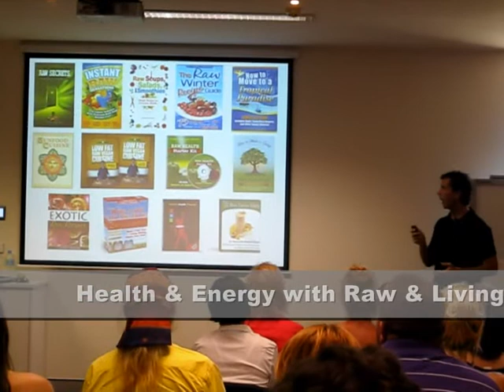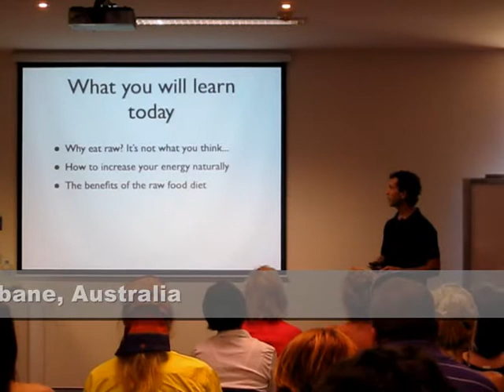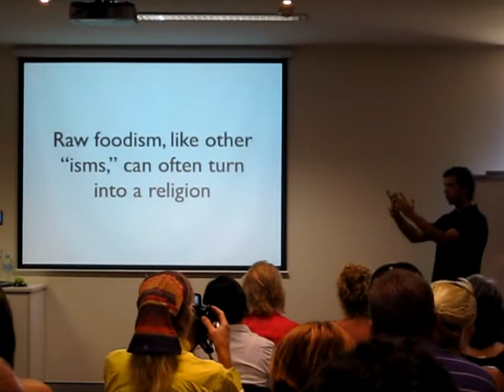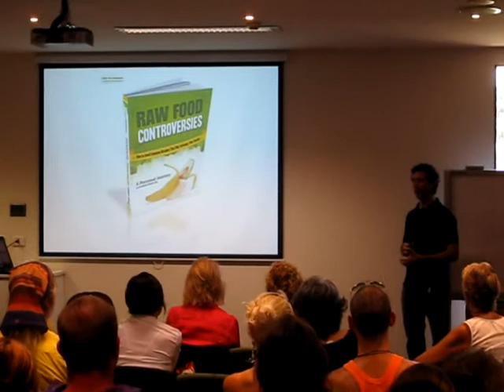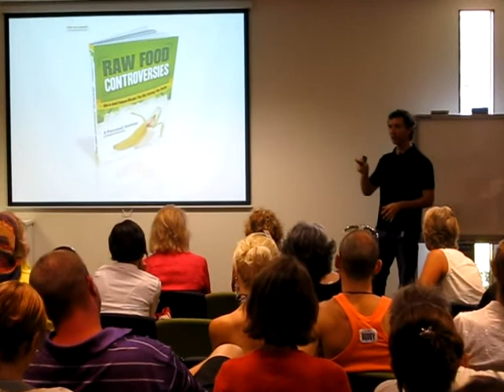FREDERIC PATENAUDE, Health & Energy with Raw & Living Foods, Brisbane, Australia 2011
The Brisbane "Raw Food & Healthy Living" community Group with its 470 members was hosting Frederic Patenaude in January 2011. Fred is Canada's foremost expert on the raw food eating habits. He is the author of the book The Raw Secrets and reaches over 30,000 people every week with his blog.